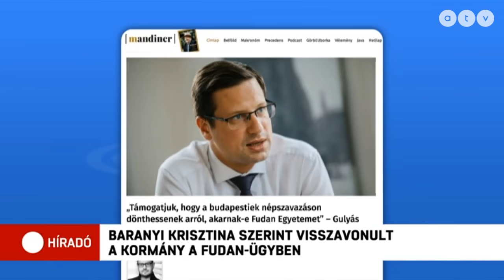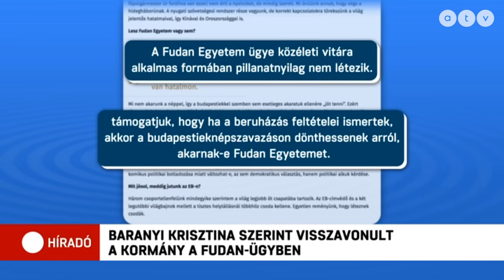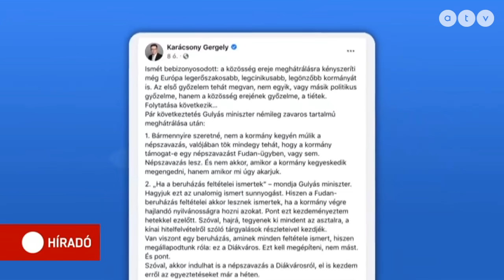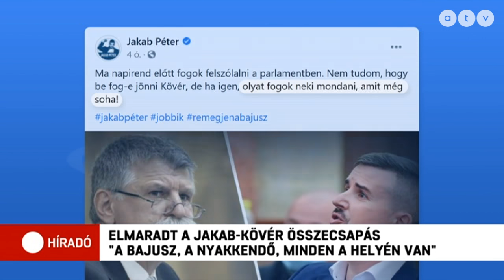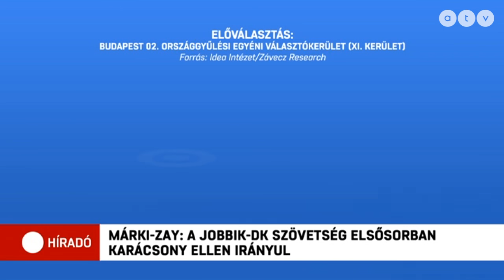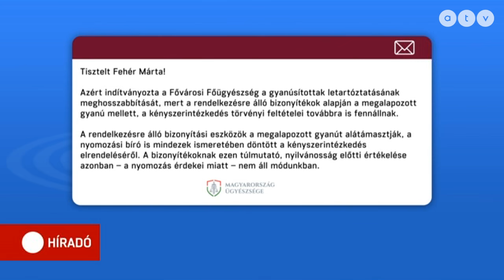Híradó - 2021.06.08. (teljes adás)